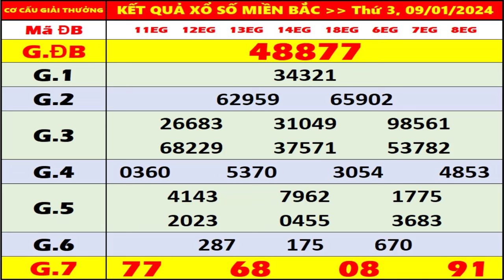KQXS Miền Bắc hôm nay thứ 3 ngày 9/1/2024 - KQXS Quảng Ninh - XS Miền Bắc - XSMB - KQXSMB - XSQN